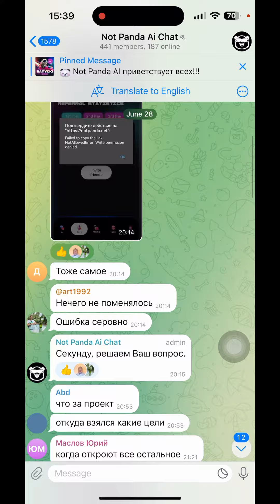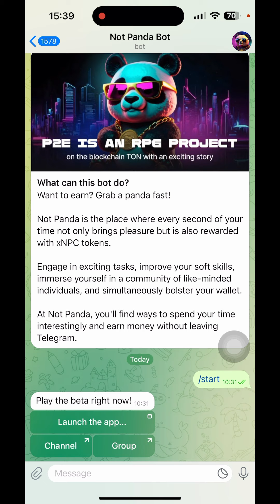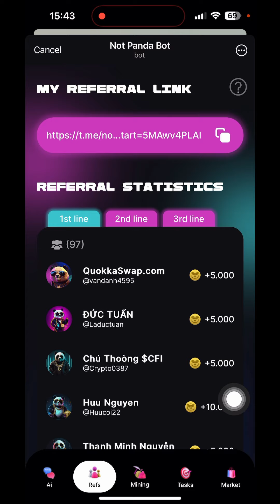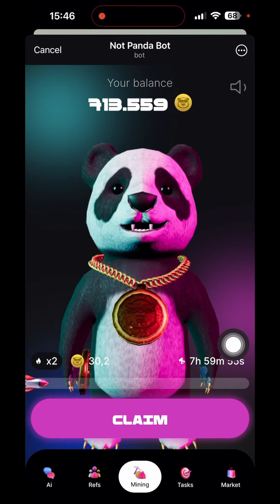Kèo Mới Not Panda Đào Tự Động 8h Claim Lần (Cuối 2024 list Sàn DEX Và CEX) Đang Hưởng X2 Tốc độ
not panda mining app dự án mới đào tự động 8h claim 2024 list sàn dex và cex

❤️cần hỗ trợ 👇👇👇
© Bản Quyền Thuộc Về channel hay -No Coppy